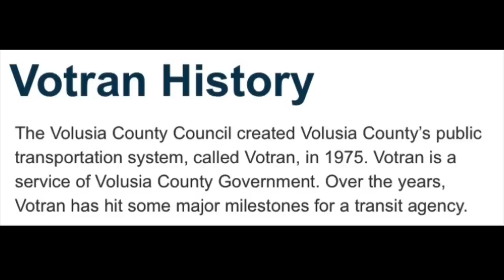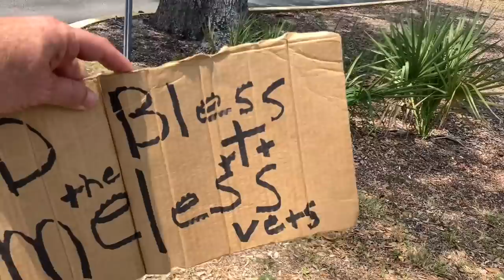VOTRAN Revisit Fail!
James Madison Audits sister video

Votran History
The Volusia County Council created Volusia County’s public transportation system, called Votran, in 1975. Votran is a service of Volusia County Government.